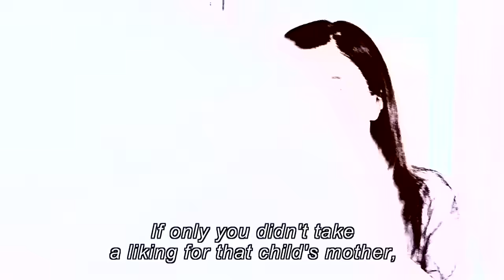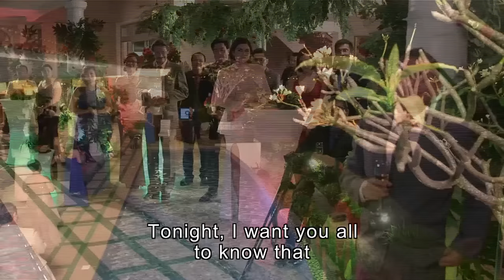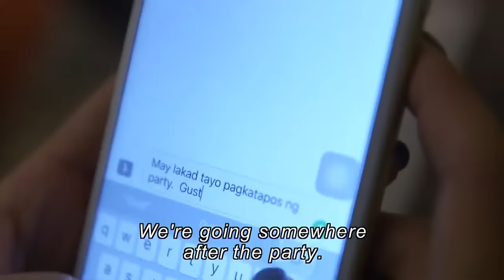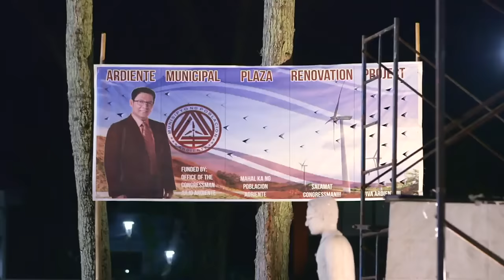[ENG SUB] Ep 13 | Wildflower | Maja Salvador, Tirso Cruz III, Aiko Melendez